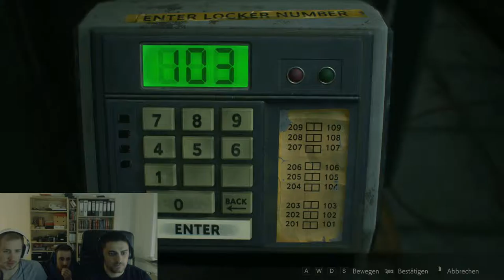Resident Evil 2 [#012] - Angriff der Licker